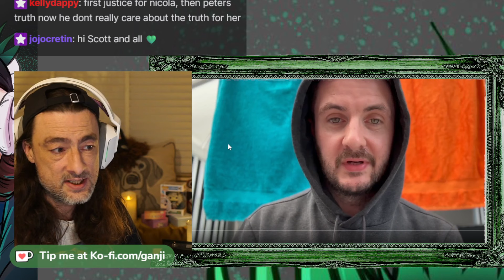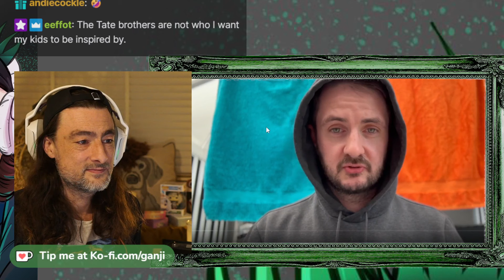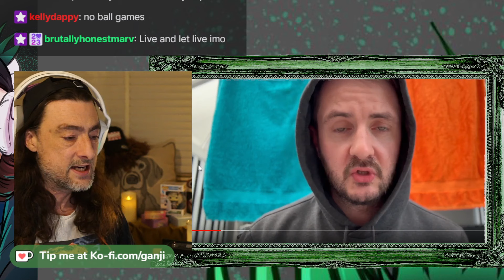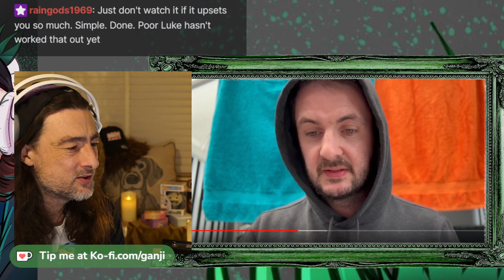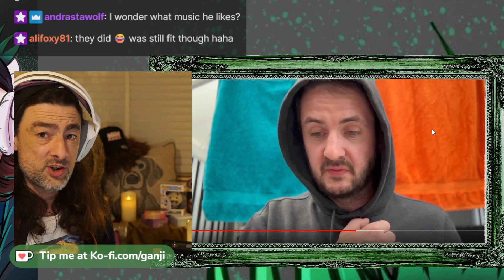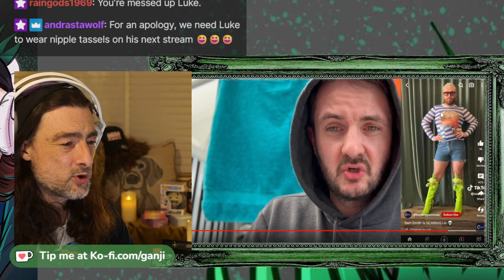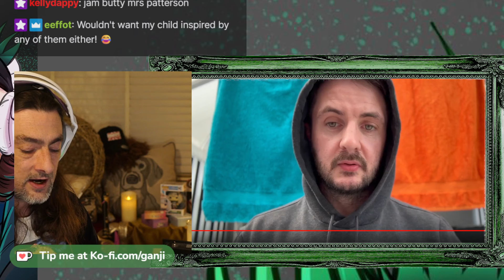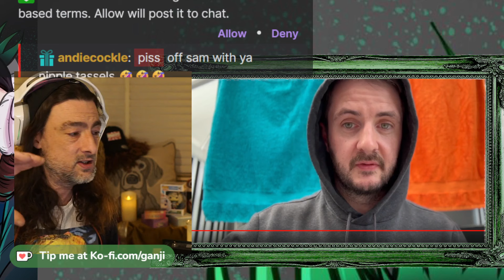‘Them’bashing with Luke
In a previously deleted video, Luke from 'Break The Ice' shares his opinions regarding Sam Smith. Luke is not happy about their choice of pronouns and dress sense. He also has much more serious and dangerous rhetoric to disseminate.